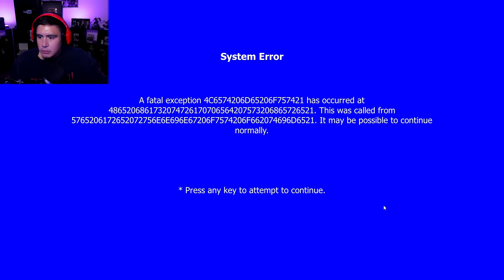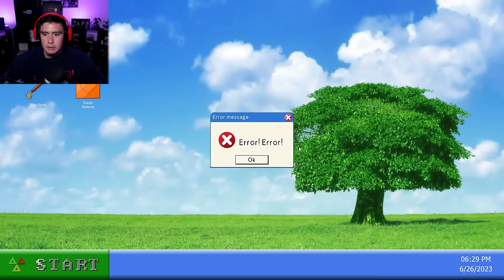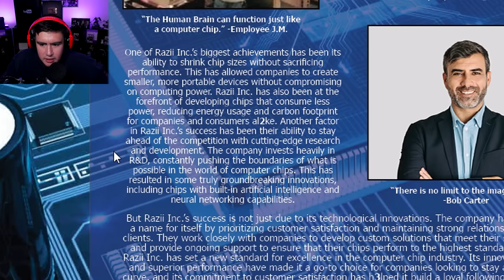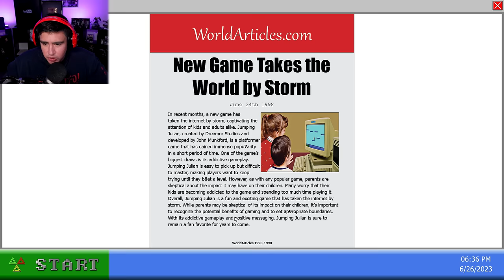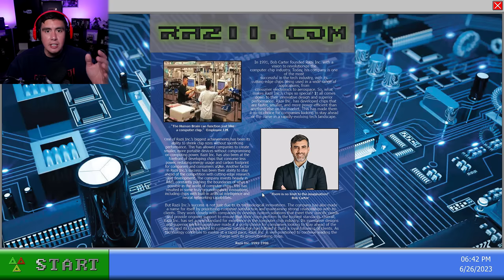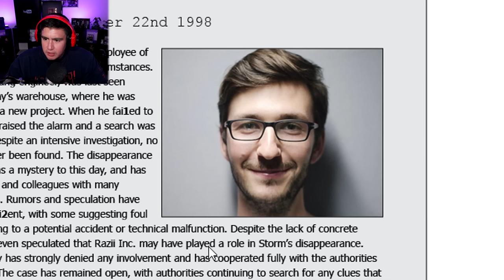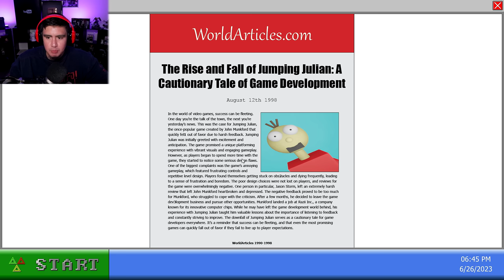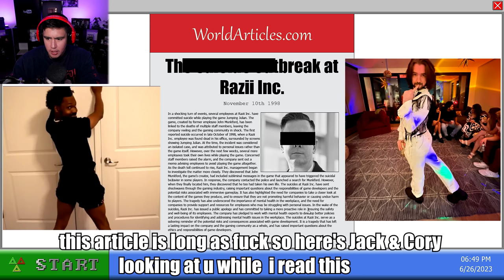I PAID $3 FOR THIS GAME TO TRY TO KILL ME THROUGH MY COMPUTER | 98xx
98xx is a game that makes you feel uncomfortable the moment you start playing around on the computer desktop..